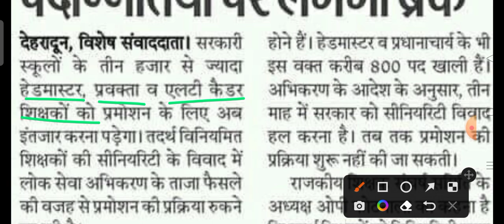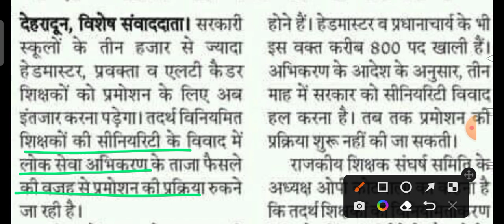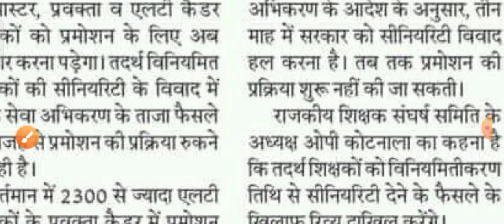उत्तराखंड LT/प्रवक्ता शिक्षक भर्ती के विषय में बड़ी खबर/भर्ती में बहुत बड़ी बाधा/पूरी जानकारी देखे